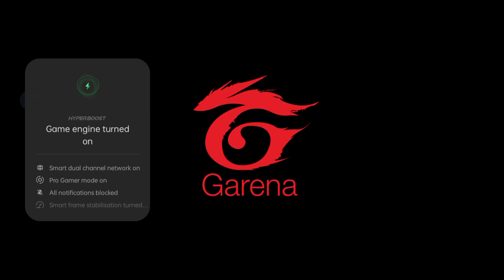1vs1 custom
1vs1 custom